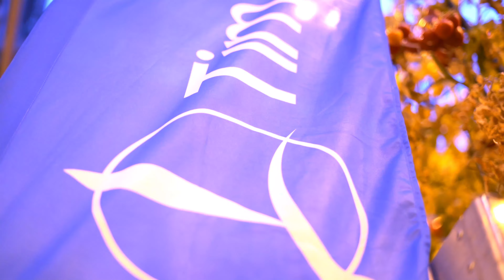Тимак Агро България – доверен партньор в земеделието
Тимак_Агро_България - доверен партньор в земеделието и животновъдството
Знаем решението на всеки проблем, защото имаме богат арсенал от технологии и патентовани формулации и можем да ги приложим успешно на практика!
Ние сме една от малкото компании, които предлагат органо-минерални продукти със защита на пазара.
Това е и част от ангажимента на Тимак_Агро - да запази и да съхранява почвеното плодородие.
Именно в това се крие нашата сила - впрягаме локалния си опит в лицето на нашите експерти Агроном-търговски консултанти, за да приложим международния опит на Група Рулие (Groupe_Roullier) и науката внедрена в нашите продукти.
Винаги се стремим да предложим най-доброто решение за всеки конкретен проблем!
И в това се състои нашата основна мисия - подхождайки индивидуално и с грижа към нуждите на конкретните култури, да запазим по-високата рентабилност на всеки производител и повишим добивния потенциал на продукцията.
Тимак Агро - винаги с мисъл за Вас, водени от грижа за природата!